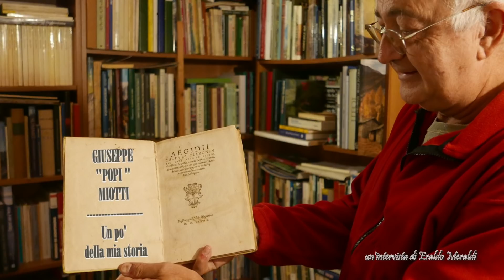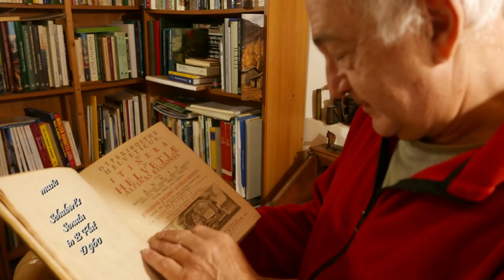Giuseppe "Popi" Miotti - Un po' della mia storia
La bellezza che mi hanno fatto vedere quando ero piccolo, non è più la bellezza che sono riuscito a far vedere a mia figlia e ho paura che la bellezza che mia figlia farà vedere ai suoi figli, non sarà più la bellezza che lei ha visto... (Giuseppe "Popi" Miotti).
Eraldo Meraldi